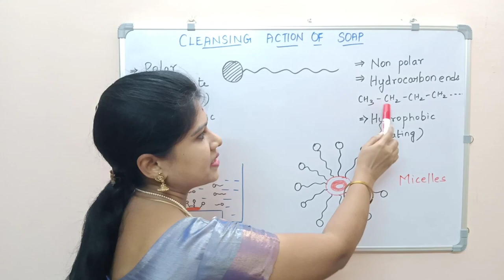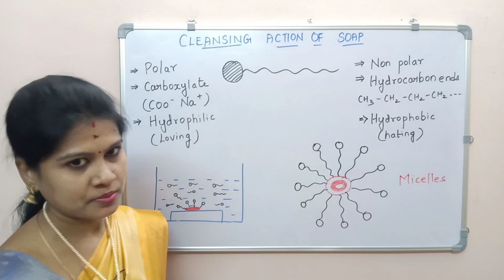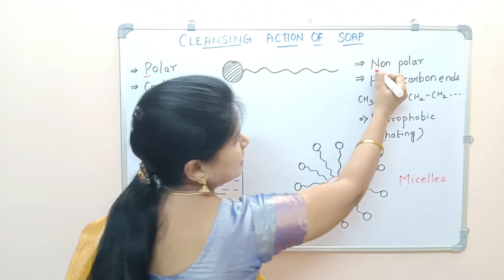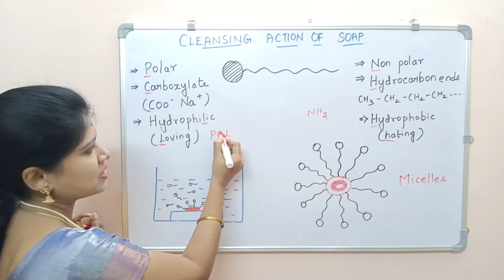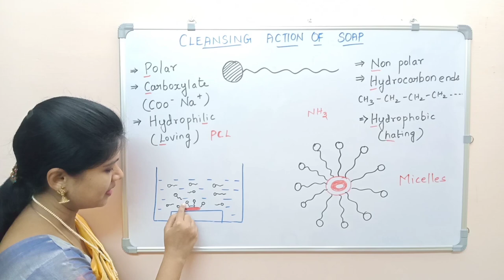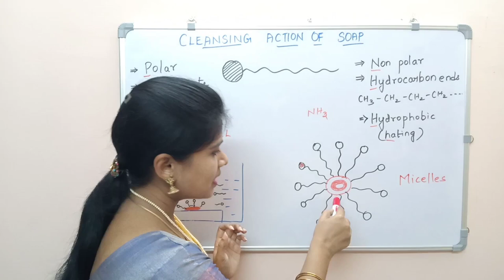10th STD Science , cleansing action of soap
10th STD Science, Unit 11 Carbon and its compounds, Cleansing action of soap